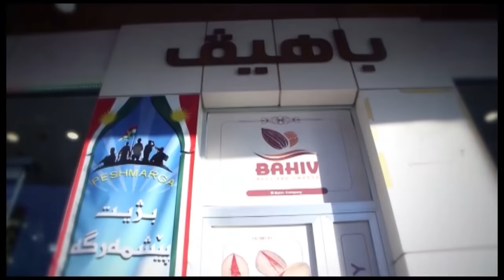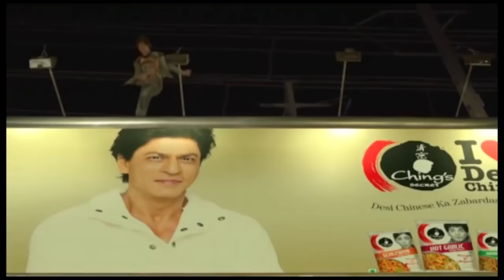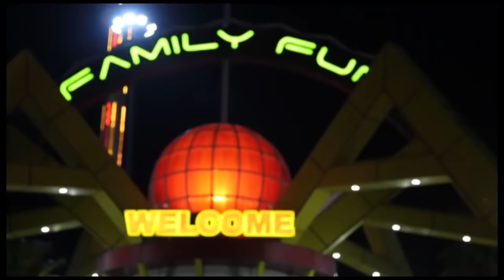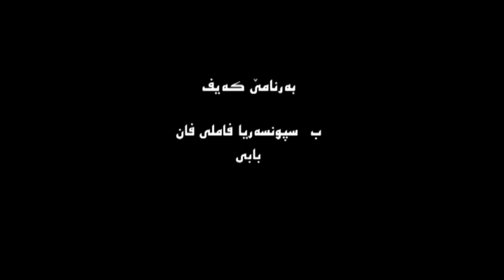barnamy kayf 1